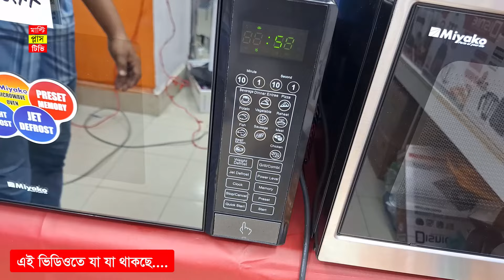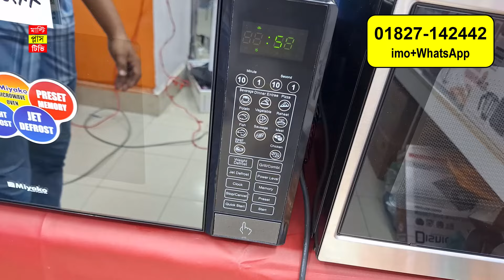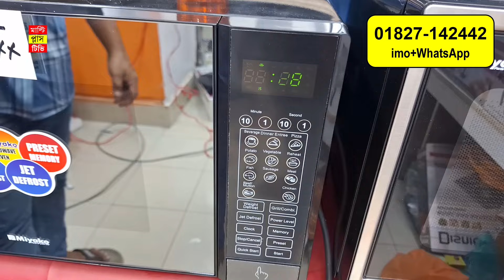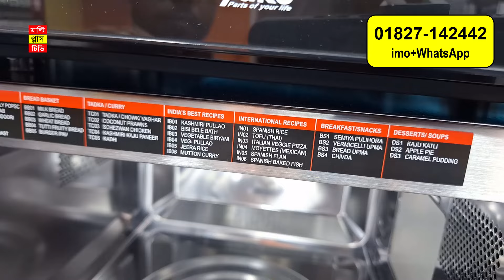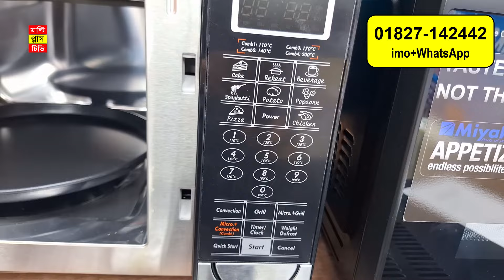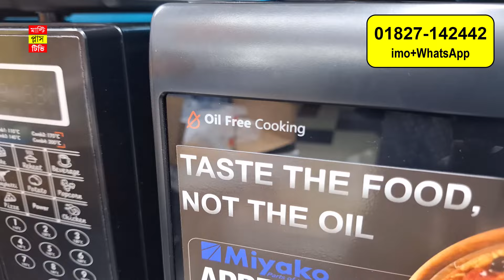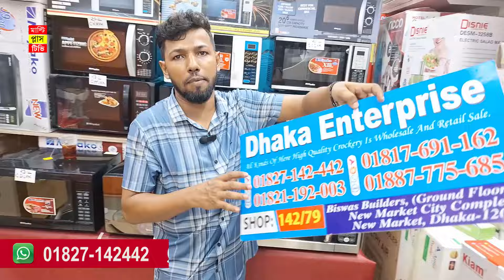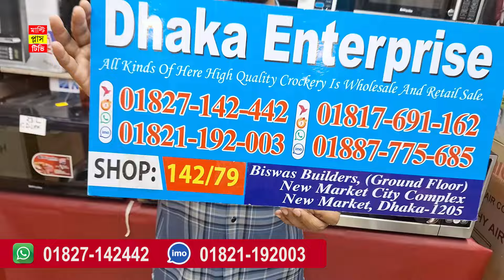সব ধরনের ওভেনের দাম জানুন /Miyako Oven price in bd /Multi Function Electric Oven /Microwave oven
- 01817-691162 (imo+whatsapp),